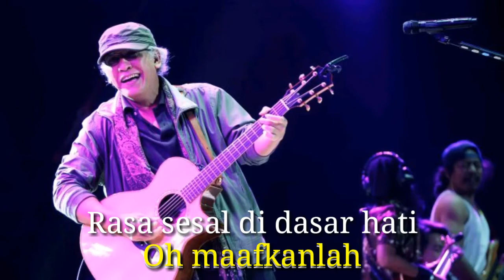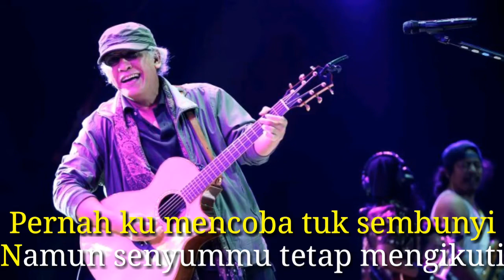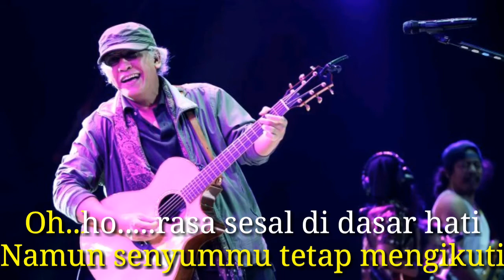YANG TERLUPAKAN-IWAN FALS